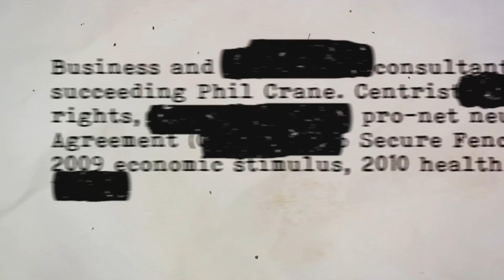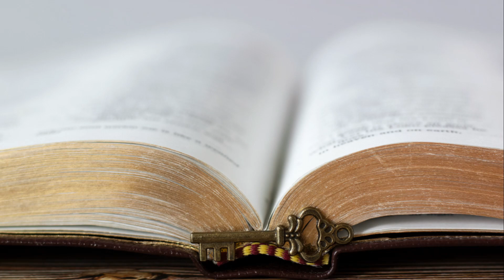mist of deception